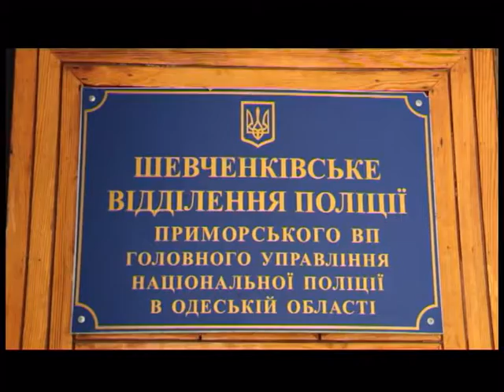29.08.2018. Новини. 19:00